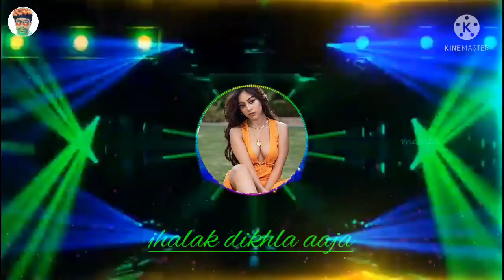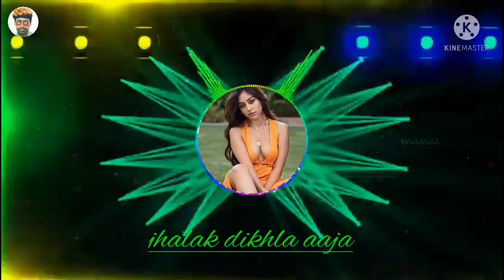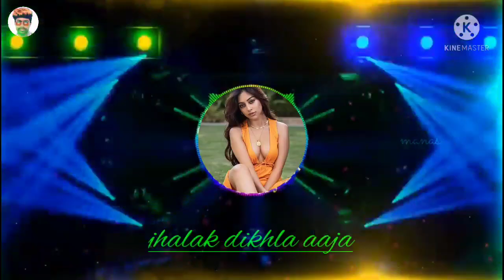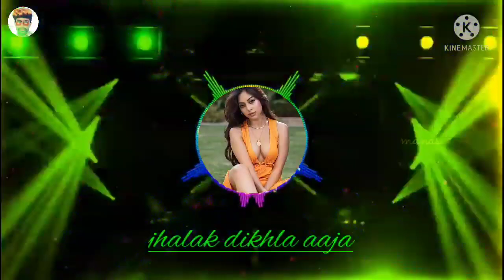Jhalak dikhla aaja Hindi song DJ (bess)🌹🌹🌹🌹🌹🌹🌹💘💘💘💘💘💘💘💘💘💘💘💘💘💘💘💘💘💘💘💘💘💘💘